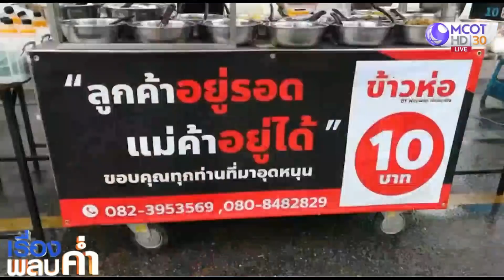สาวพิษณุโลกใช้เงินก้อนสุดท้ายขายข้าวห่อ 10 บาท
แม่ค้าสาวชาวพิษณุโลกใช้เงินลงทุนก้อนสุดท้าย 3,000 บาท เปิดขายข้าวห่อ 10 บาท หลากหลายเมนูในราคาประหยัด ในสโลแกนลูกค้าอยู่รอด แม่ค้าอยู่ได้ เปิดได้ 2 เดือน ลูกค้าขาประจำเพียบ